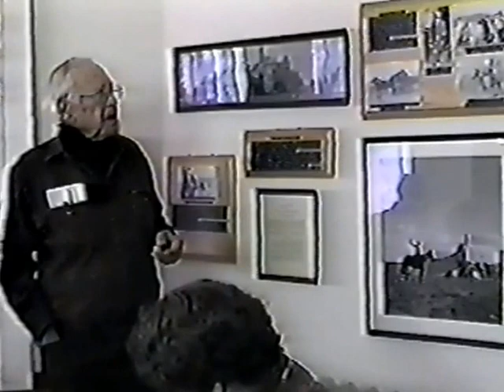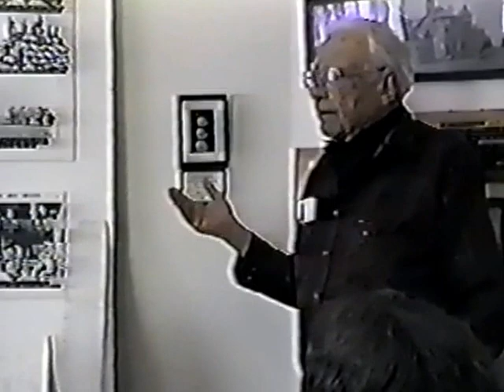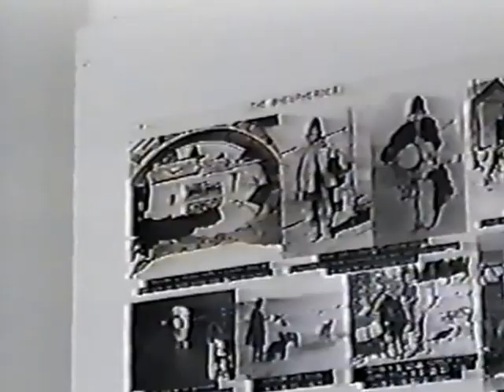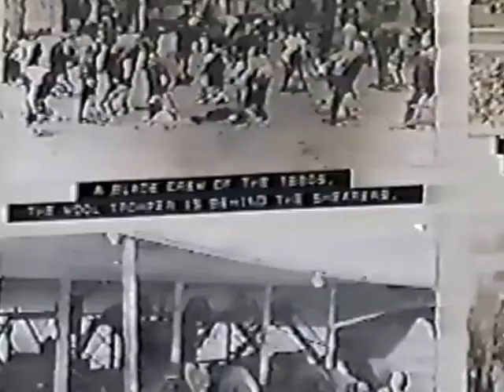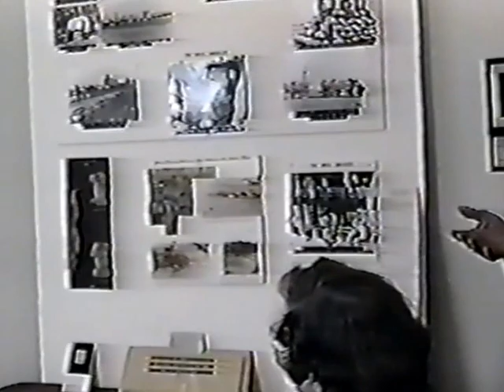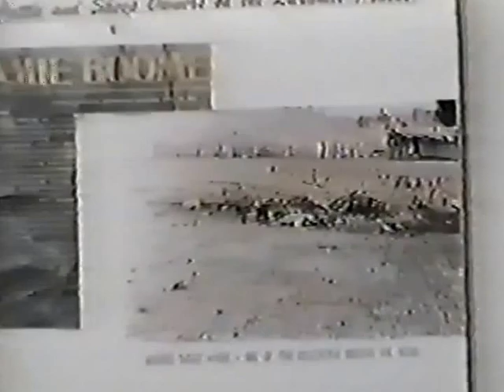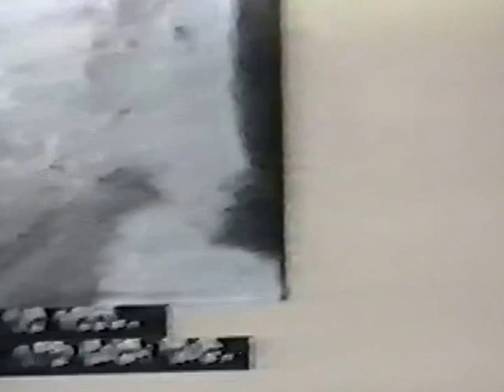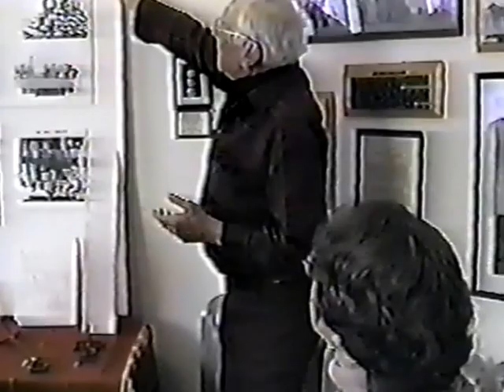Ken Faulkner on Laramie Area Sheep Industry – 1999 – PART 1 of 3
Ken Faulkner (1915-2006) speaks to a group at the Laramie Plains Museum on April 14, 1999, about the history of the sheep industry in the Laramie area, including a great deal of discussion about the King Brothers. This video footage was captured by and is owned by the Laramie Plains Museum in Laramie, Wyoming. Ken and Harry Reals, former President of the Museum Board, set up the “Sheep Room” in the Museum, where Ken was speaking. However, that room is now being used for other purposes, and many of the items shown are now a part of an exhibit at the Wyoming Territorial Park in the lower level of the Horse Barn Theater, which features agricultural items that were used at the University of Wyoming Stock Farm. The Laramie Plains Museum has a transcript of Ken’s talk, as part of the Oral History Project at the Laramie Plains Museum. Ken Faulkner taught at UW from 1946 to 1952, and then joined the UW Agricultural Extension Service until his retirement in 1978. He also coached livestock judging teams and sponsored the UW rodeo team. As extension livestock and sheep specialist, he worked with Wyoming ranchers, county extension agents, and 4-H and FFA youth. He held livestock judging practices, shearing schools, and judged sheep and cattle at county fairs and national livestock shows.